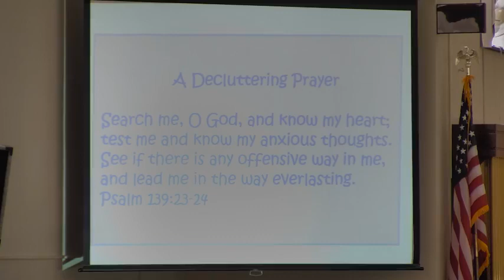Sunday July 24th, 2022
Welcome St. David's! Thank you for joining us in this time of worship and discipleship. Today message is "Put Off & Put On" from Colossians 3:1-17.